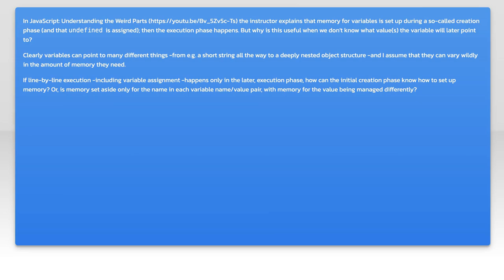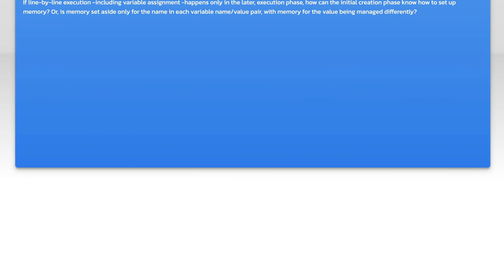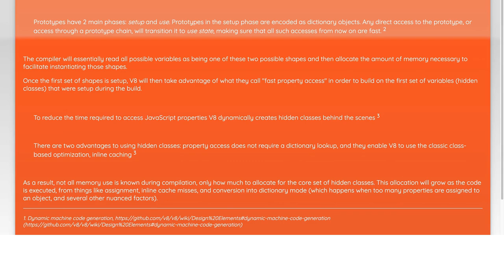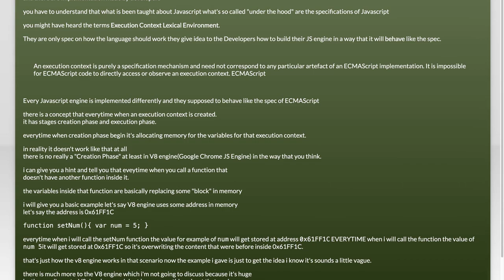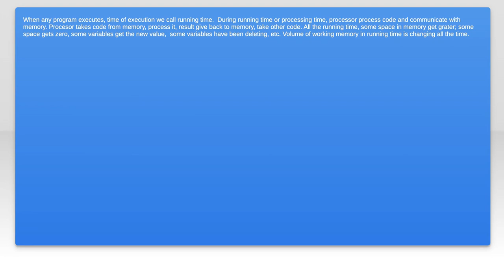How does the "creation phase" know how much memory space to set up?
javascript: How does the &quot;creation phase&quot; know how much memory space to set up?